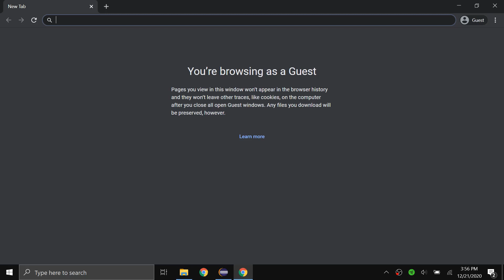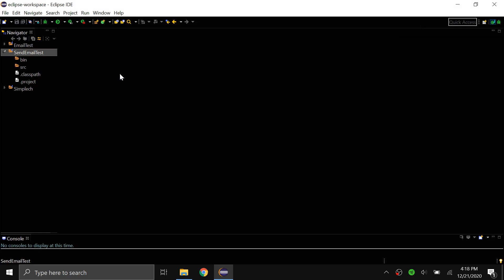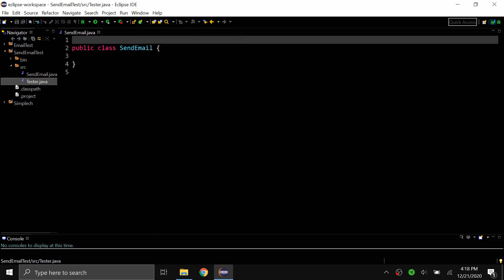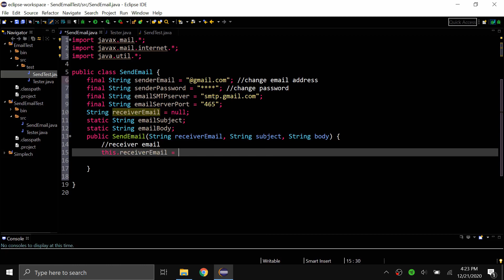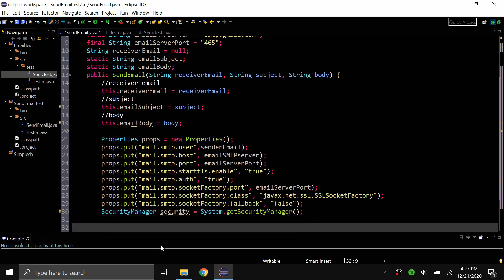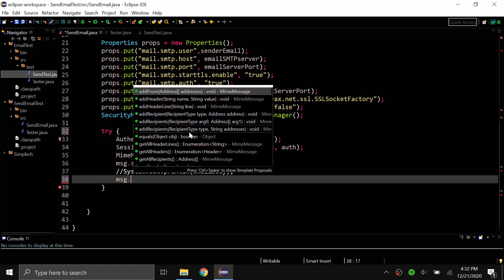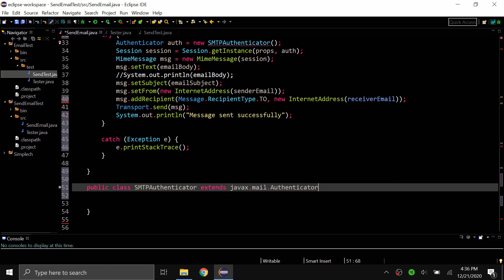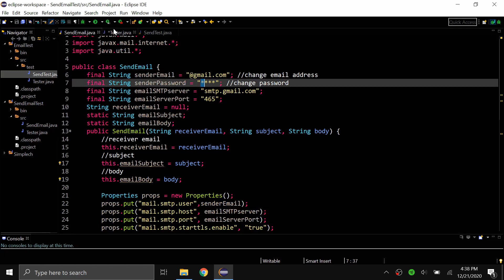How to Send an Email with Java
0:00 Intro
0:28 Setting Up Gmail Account
1:12 Change Gmail Security Settings
1:46 Setting up the Java Program
3:18 SendEmail Class
11:33 Tester Class
12:12 Conclusion